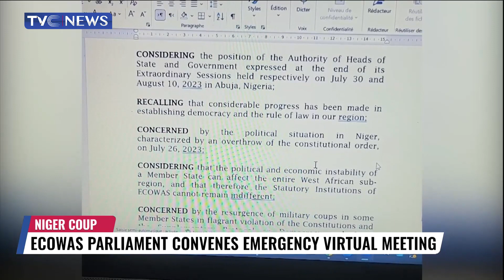ECOWAS Parliament Sets Up 12 Member Committee For Mediation Talks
the Ecowas Parliament convened an emergency virtual meeting to debate the resolution of the Authority of Heads of State and Government on the activation of the standby force in Niger republic.